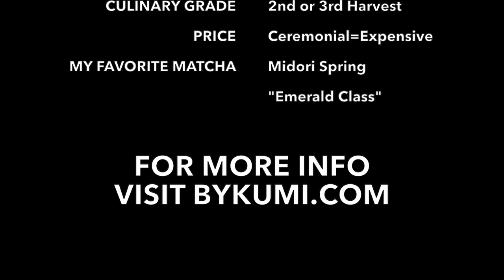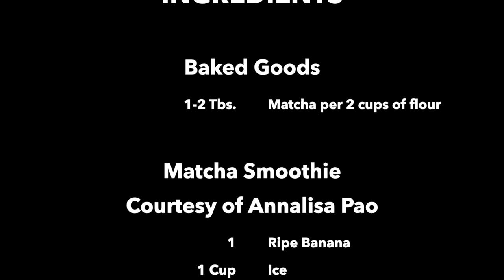Matcha Up Your Life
Learn about some simple ways to add matcha to your week! I provide tips on transforming your favorite sugar cookie (or other baked good) recipe to include matcha. I also show you how to make my favorite matcha smoothie and cocktail!  Along with a few of my matcha-transformation recipes, I will share some tips about buying matcha with the hopes of empowering you all to get creative in your own kitchens. :)

Full ingredients, instructions, a printable recipe, an Amazon shopping list, and extra tips can be found at my website. Use the contact form to send me feedback or to let me know how your cooking goes!